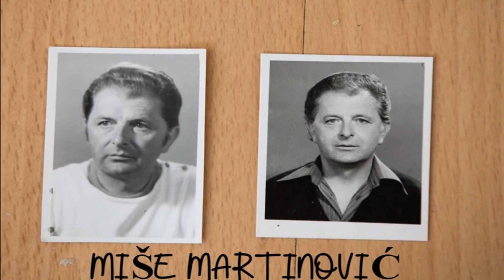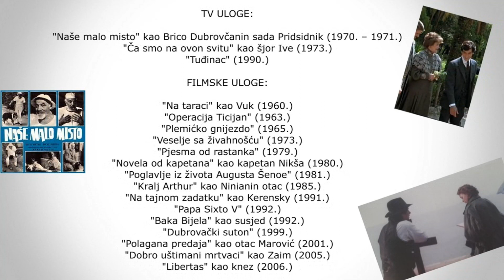Miše Martinović - Brico iz Našeg malog mista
Miše Martinović dubrovački je glumac, najpoznatiji po ulozi legendarnog Brice u televizijskoj seriji "Naše malo misto". Ovo je kratka priča o njemu...